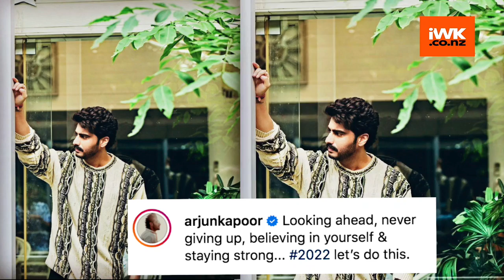Arjun Kapoor and Malaika Arora are missing each other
Lovebirds Malaika Arora and Arjun Kapoor are currently away from each other as Arjun is quarantining after testing positive from Covid-19.